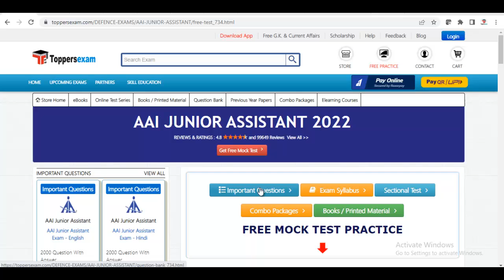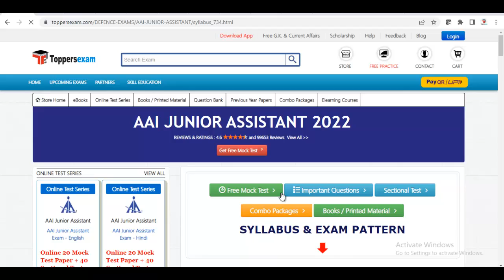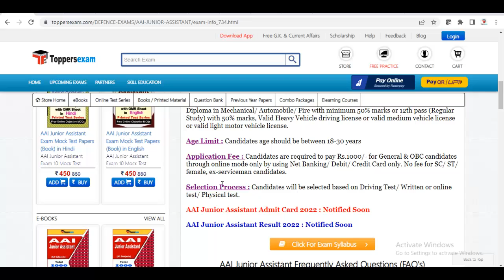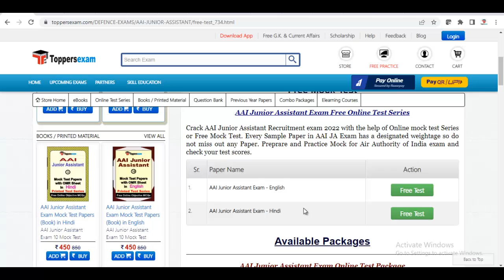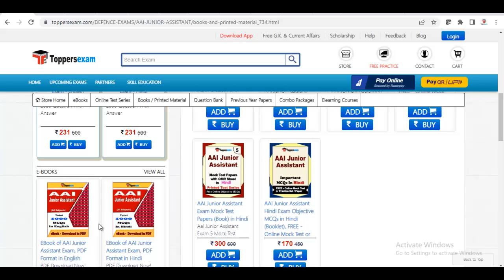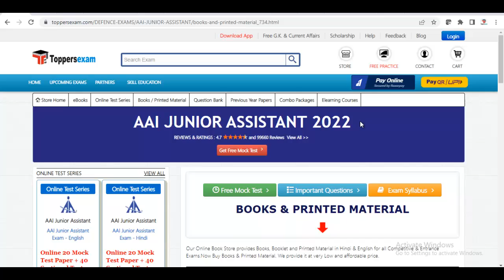AAI JUNIOR ASSISTANT Question Bank 2022 | Complete Exam Syllabus & Pattern | Online Test Series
AAI JUNIOR ASSISTANT Exam 2022 Detailed, Complete Exam, Update Syllabus & Pattern.